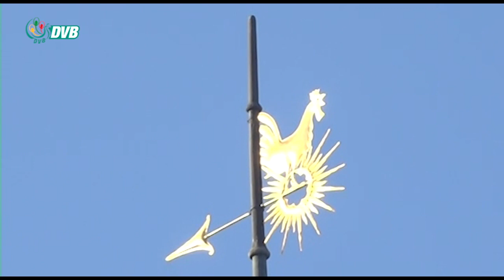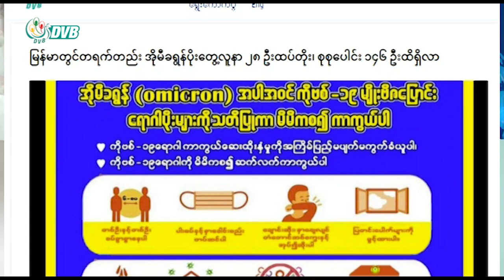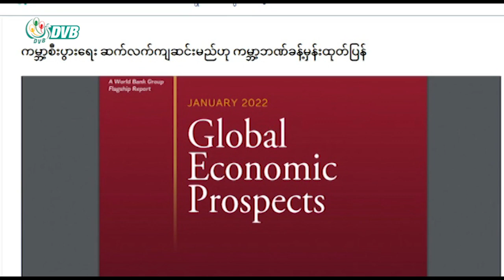မြန််မာ ဂမ်ဘီယာ အိုင်စီဂျေအမှုနှင့် တပတ်တွင်း သတင်းဖြစ်စဉ်များ - (DVB Weekly Digest 22.01.22)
တပတ်အတွင်း ထူးထူးခြားခြားသတင်းဖြစ်စဉ်တွေကို တင်ဆက်ပေးထားတဲ့  DVB Weekly News Digest ရုပ်သံအစီအစဉ်ကြည့်ရှုနိုင်တယ်။
ဒီအစီအစဉ်မှာတော့ မြန်မာနဲ့ ဂမ်ဘီယာ ICJ အမှု၊ သတင်းသမားတွေ ဖမ်းဆီးသတ်ဖြတ်ခံရမှု၊  လေကြောင်းတိုက်ခိုက်မှုနဲ့ ပြည်သူ့ခုခံစစ်၊ အိုမီခရွန်နဲ့ စီးပွားရေး အကြောင်းအရာတွေကို ဒီဗွီဘီဝိုင်းတော်သားတွေက  ဆွေးနွေးသုံးသပ် တင်ဆက်ပေးထားပါတယ်။